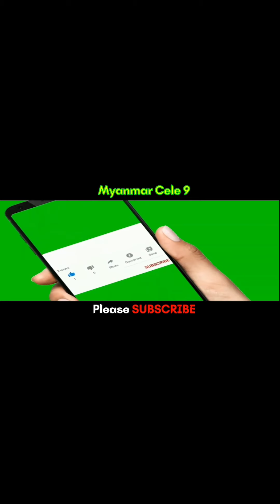မြန်မာ့ရိုးရာလက်ဝှေ့ ရွှေခါးပတ် ချန်ပီယံ လုံးချော နှင့် ဆရာထူးခန့်ကျော်